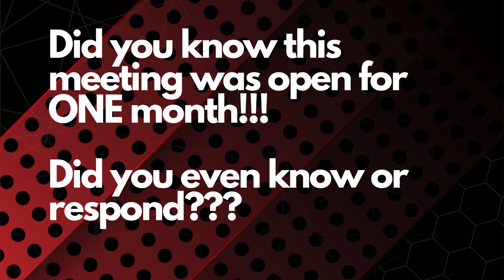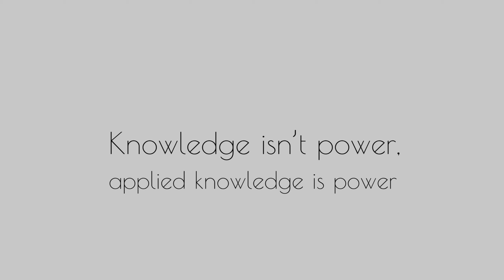Join us Friday at 7pm as we present to the world the American Affidavit!!!